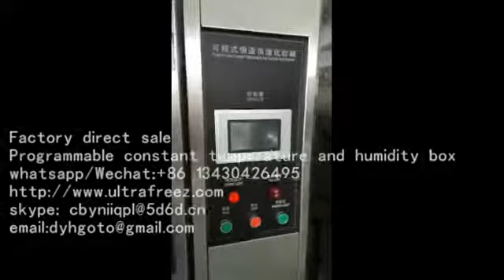3-Zone Thermal Shock Test Chamber-LX-80-A（Li Xiang Refrigeration Equipment ）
3-Zone Thermal Shock Test Chamber-LX-80-A（Li Xiang Refrigeration Equipment ）

The programmable constant temperature and humidity box is a kind of equipment widely used in the high-low temperature test box, which is mainly used for testing the performance indexes of aerospace products, colleges and universities, testing houses, electronic information instruments and instruments, materials, electricians, electronic products and various components in the high-temperature, low-temperature and humid and hot environment.Programmable constant temperature and humidity box can simulate the 0 ℃, 20 ℃ and 40 ℃, 60 ℃, 70 ℃ ~ + 100 ℃ temperature range (+ 150 ℃) and 30 ~ 98% RH range of hot and humid, suitable for a variety of products for the temperature of the weather resistance test